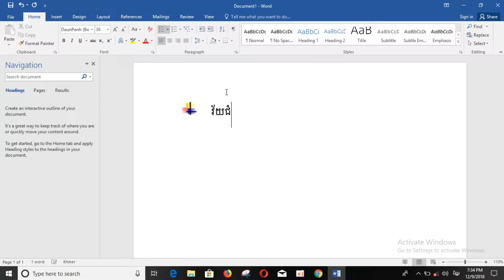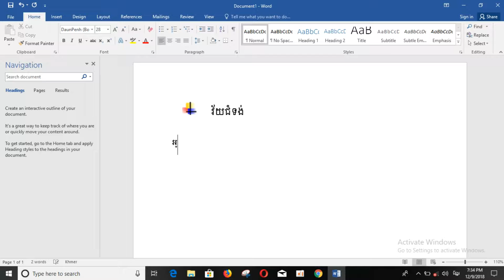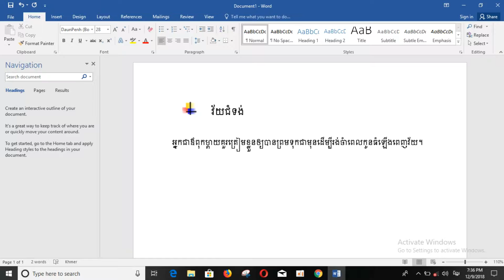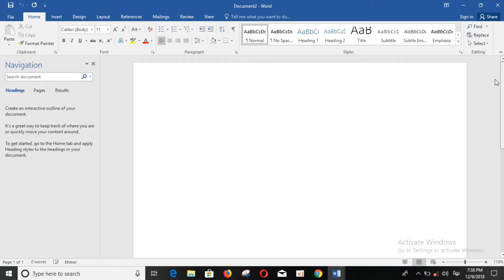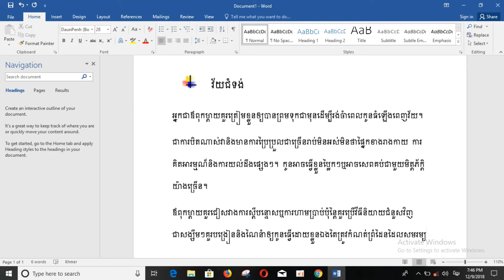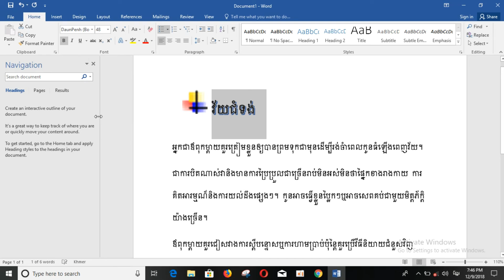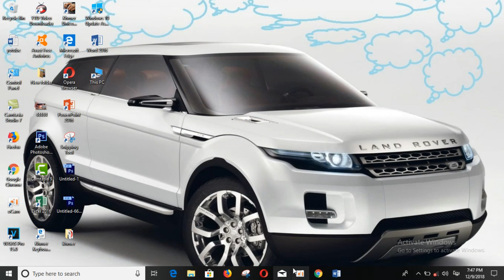វ័យជំទង់ | Adolescence | MengHong Computer Video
សូមបងប្អូនដែលបានទស្សនានៅវីដេអូនេះបើខុសត្រង់ណាមួយសូមអាភ័យទោសផង។ សូមអរគុណ.